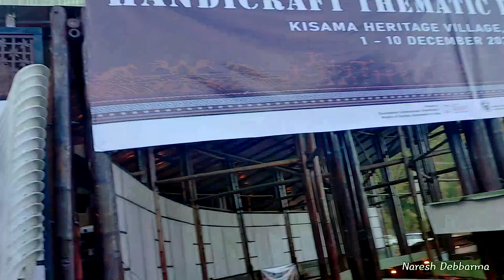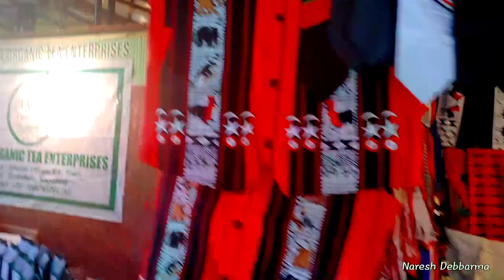EP1 OPENING KISAMA HORNBILL FESTIVAL 2021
10 day
1 to 10 dec
Nagaland
kohima
kisama